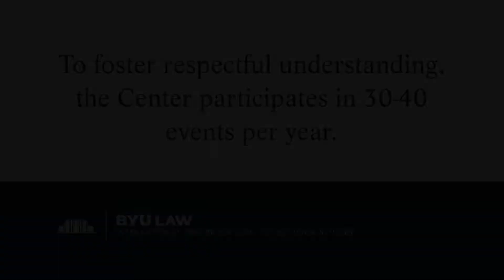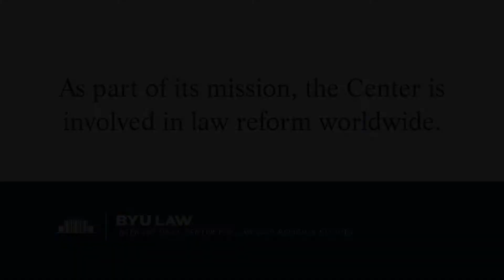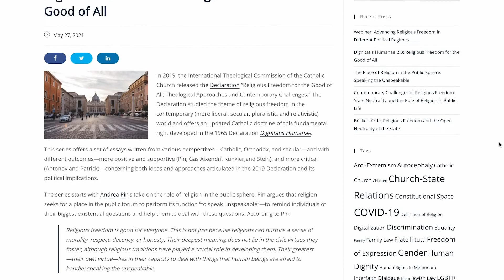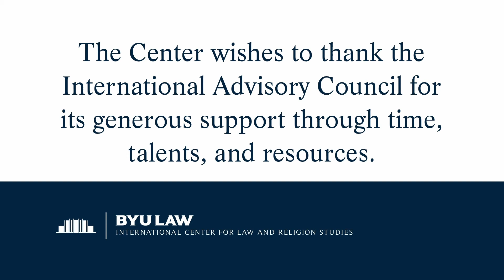Bienvenidos al Centro Internacional de Estudios de Derecho y Religión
Fundado en 2000, el Centro Internacional de Estudios de Derecho y Religión es parte del J. Reuben Clark Law School en Brigham Young University, una de las universidades privadas más grandes de los Estados
Unidos. La misión del Centro es “ayudar a asegurar las bendiciones de la libertad religiosa para todos,” por medio de las investigaciones académicas, el establecimiento de contactos, las actividades educativas, y los esfuerzos de reforma de la legislación.